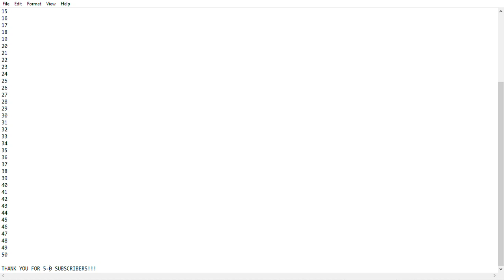Typing Numbers 1-50 in Notepad (50 Subscriber Special)